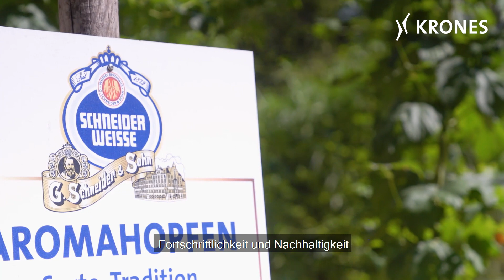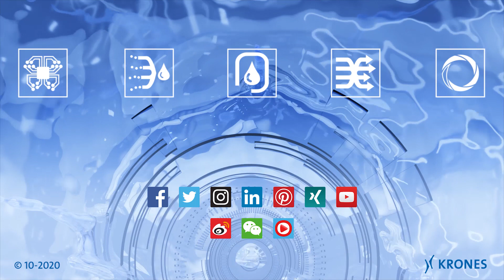Neues Instandhaltungssystem bei Schneider Weisse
Wir berichteten bereits über die Erneuerung der Maschinentechnik bei Schneider Weisse und die nahm sich die Brauerei auch zum Anlass in der Digitalisierung einen weiteren, großen Schritt nach vorne zu machen. Durch den Einsatz von Share2Act Assistance, dem Instandhaltungssystem von Krones,  wird nun das gesamte Wartungsmanagement von Brauerei und Füllerei abgedeckt.